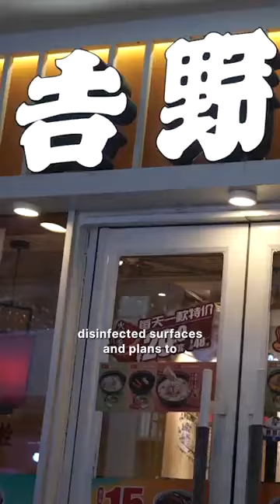sushi restaurants stop serving food on conveyor belts after pranks went viral shorts Japan